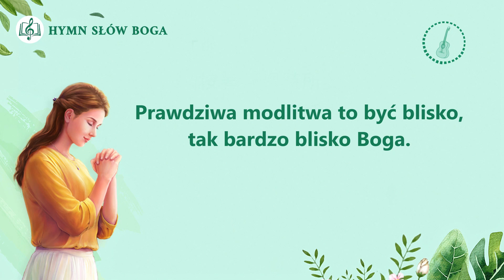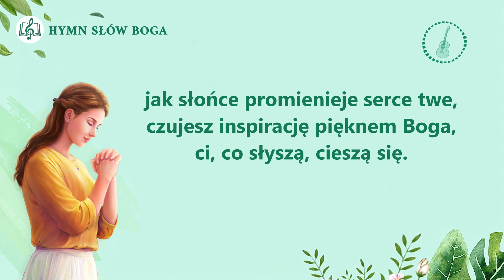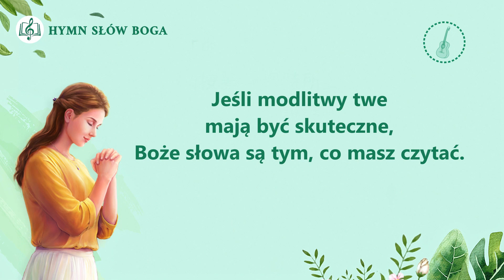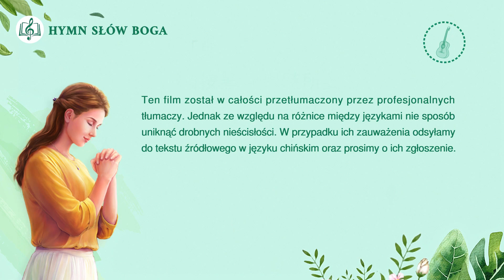Muzyka chrześcijańska | „Prawdziwa modlitwa”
Ⅰ
Prawdziwa modlitwa to słowa z serca do Boga.
Oparta jest na Boga woli i słowie.
Prawdziwa modlitwa to być blisko, tak bardzo blisko Boga.
Prawdziwa modlitwa znaczy,
że wiele Bogu do powiedzenia masz,
jak słońce promienieje serce twe,
czujesz inspirację pięknem Boga, ci, co słyszą, cieszą się.

Ⅱ
Prawdziwa modlitwa przynosi pokój, przyjemność.
Sił, by kochać Boga przybywa,
odczuwa się wartość miłowania Go;
a wszystko to dowodzi, że modlitwy twe prawdziwe są.
Prawdziwa modlitwa to nie jest formalność,
ani zwykła recytacja słów.
Prawdziwa modlitwa nie jest kopią innych.
Sercem mów, niech cię dotknie Bóg.

Ⅲ
Jeśli modlitwy twe mają być skuteczne,
Boże słowa są tym, co masz czytać.
I tylko modlitwa pośród Bożych słów przyniesie oświecenie.
Prawdziwa modlitwa jest w sercu,
które pragnie tego, czego Bóg żąda,
pragnie się podporządkować i nienawidzi tego, co Bogu wstrętne.
I na tej podstawie posiadacie wiedzę,
jasność wszystkich Bożych prawd,
silną wiarę i wiecie, jak praktykować.
Tylko ta modlitwa prawdziwą jest.